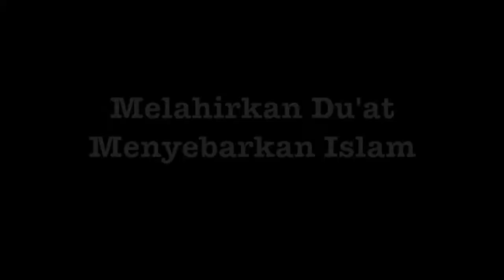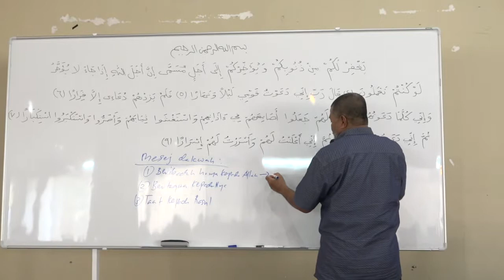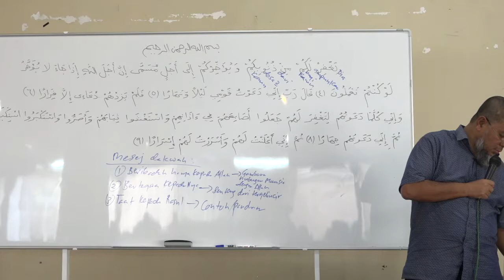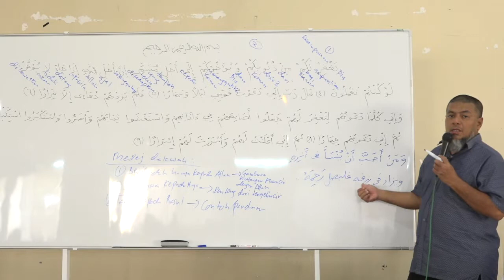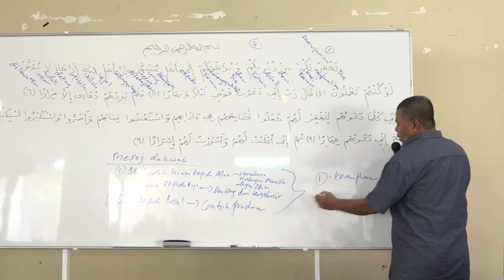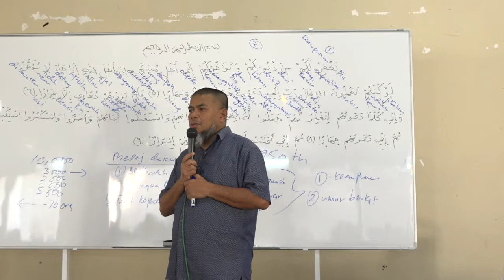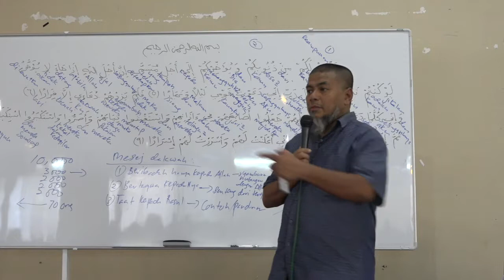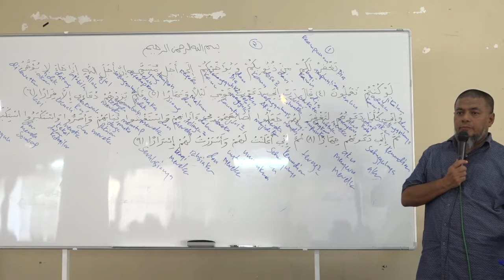30 Jan 2019|Ustaz Abd Muein Abd Rahman||Tadabbur surah Nuh ayat 4 - 9